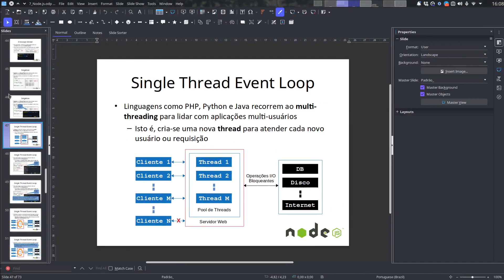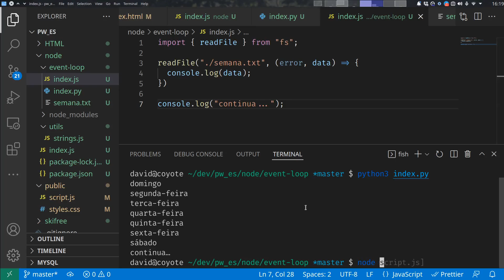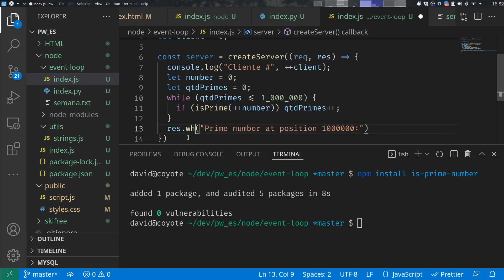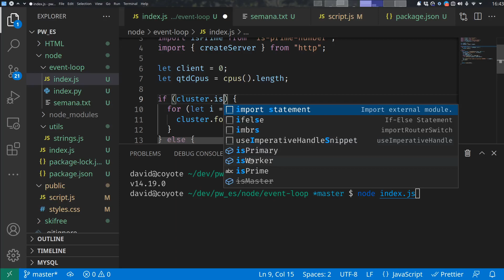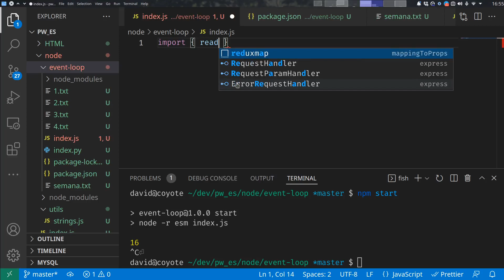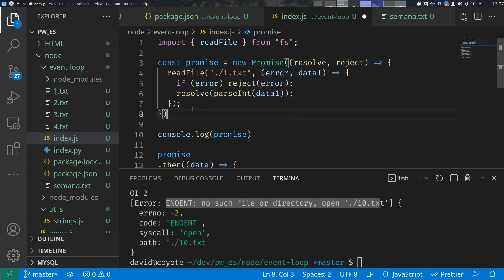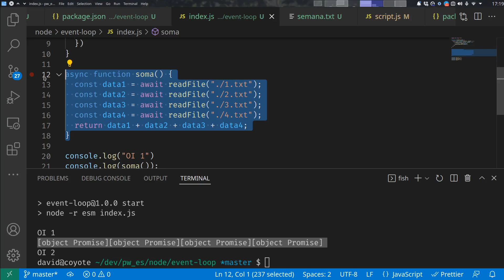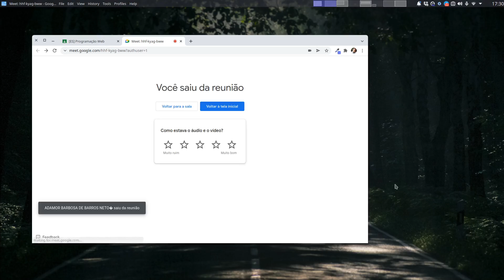Node.js - Aula 02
Conclusão do módulo sobre Node.js.